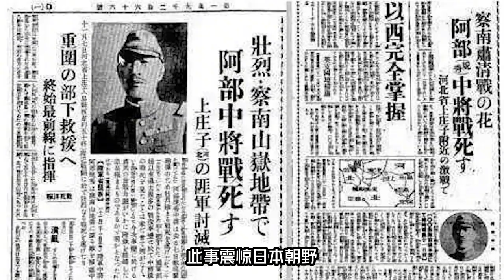【杂谈】详谈1939年黄土岭伏击战，巧取敌军上将首级，日本军体验到了死亡的恐怖！【坚果熊说博弈】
本频道制作的所有视频都是为了向观众传递有趣的社会时事新闻，绝对符合平台的使用政策。 【杂谈】详谈1939年黄土岭伏击战，巧取敌军上将首级，日本军体验到了死亡的恐怖！【坚果熊说博弈】
文案老匠人
博弈策略专家
德扑锦标赛资深牌手
带你从博弈故事中看懂世界
新的战役讲解已进入资料准备阶段
观众时间宝贵所以我视频半句废话也不能有
战役讲解 战争电影 影评杂谈 我们强调了视频内容的合规性，同时也保证了内容的新闻价值。